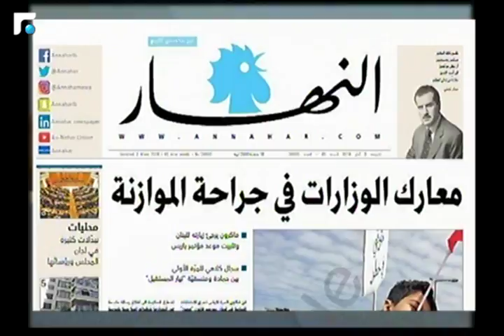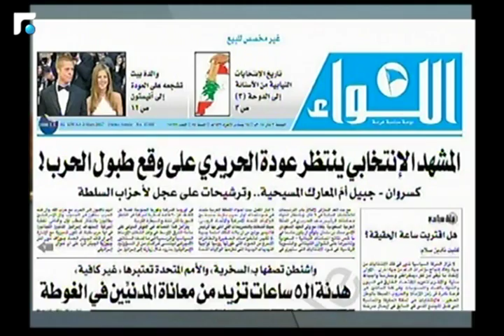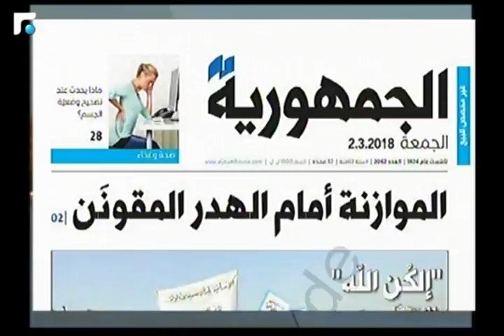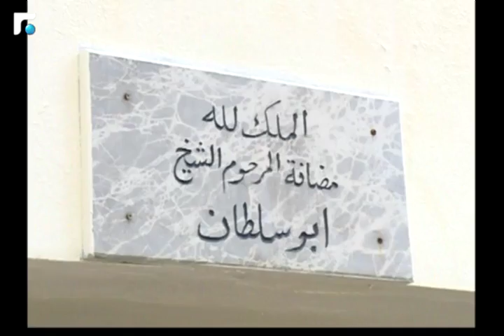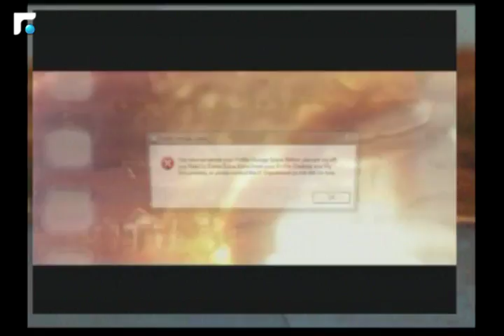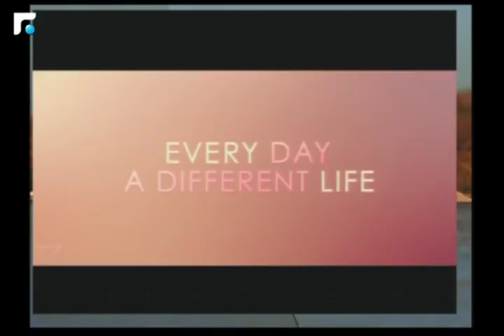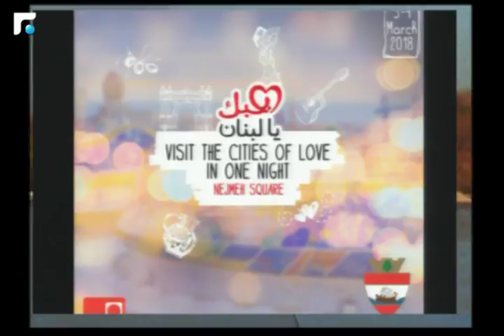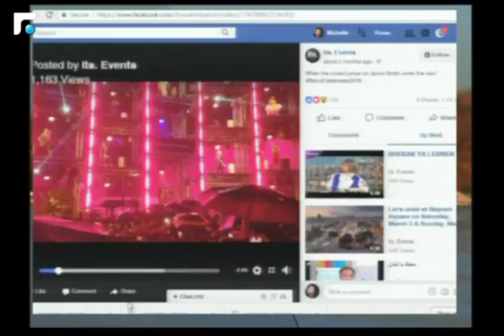أخبار الصباح 02/03/2018